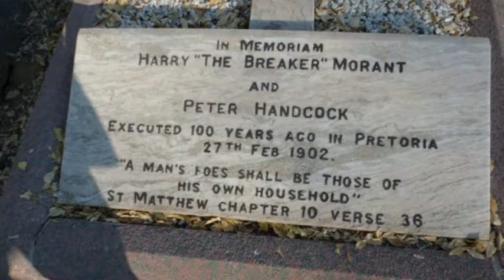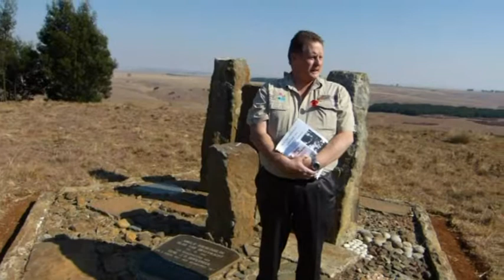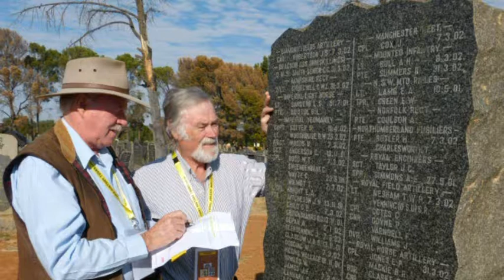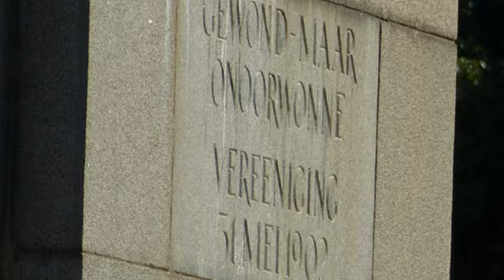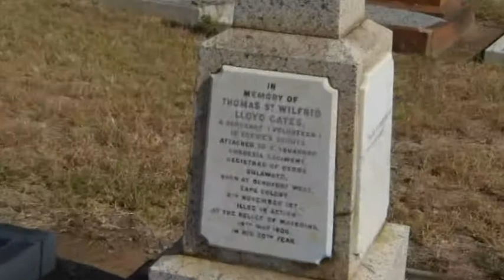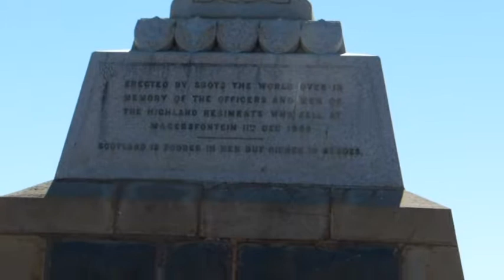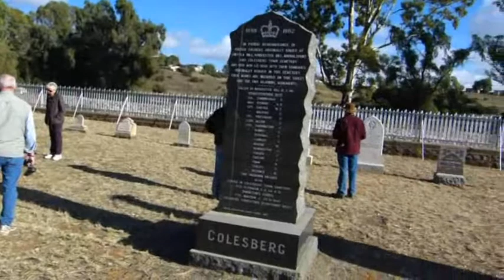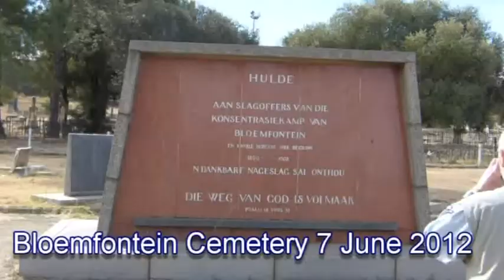Military History Tour of South Africa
Military History Tours Australia Pty Ltd Tour of the Second Boer (Anglo-Boer) War sites in South Africa where Australians fought.